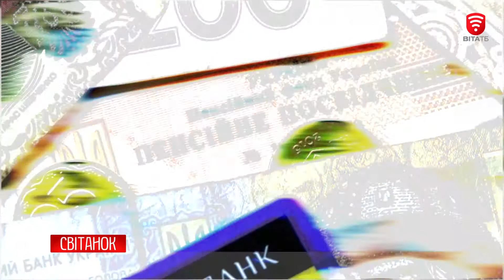Як себе вести у дні ретроградного Меркурія і що це за явище? - в програмі Світанок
Тема: Як себе вести у дні ретроградного  Меркурія і що це за явище?